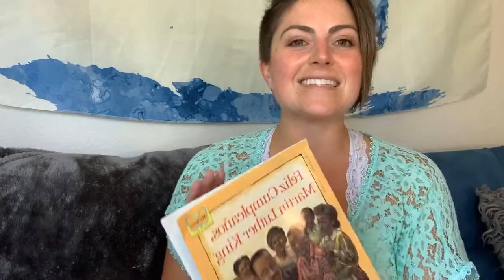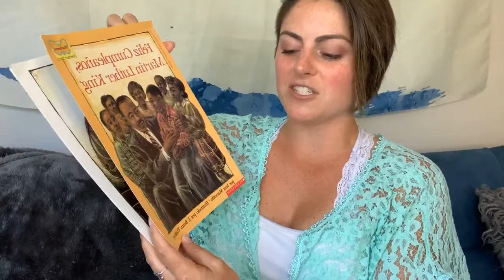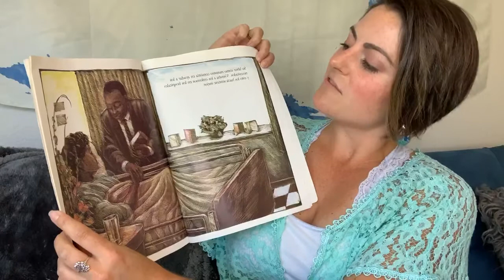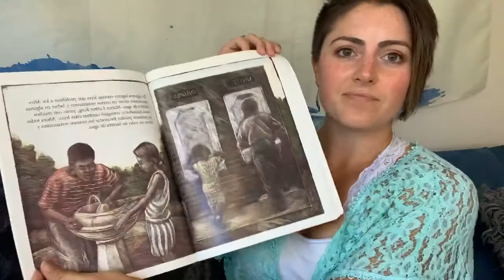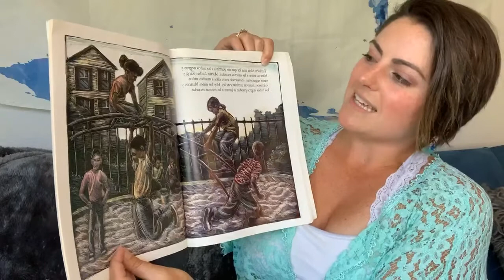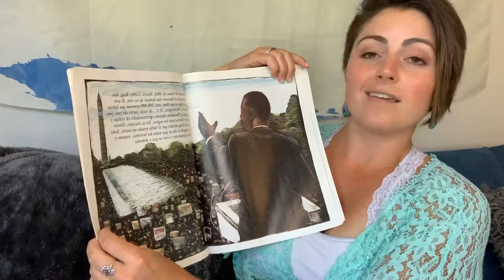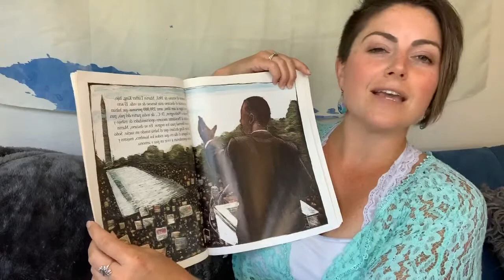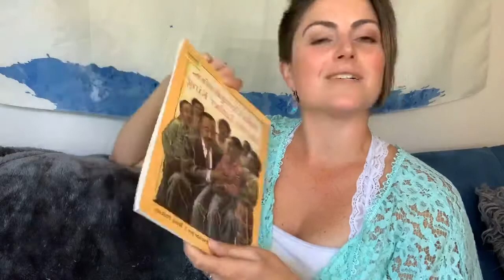Feliz Cumpleaños, Martin Luther King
Hola friends, hi amigos! Join me for a new short video series featuring children’s stories in Spanish. I'll be sharing a variety of children's stories with you in clear, slow Spanish for your reading and listening pleasure.

Today's story hour features Feliz Cumpleaños, Martin Luther King por Jean Marzollo. Enjoy!

Join my email community for valuable weekly content for living your best bilingual life 👉🏽